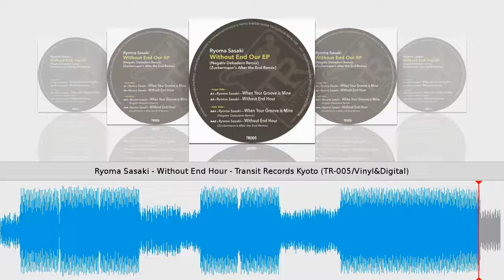Ryoma Sasaki - Without End Hour - Transit Records Kyoto (TR-005/Vinyl&Digital)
Taken from Without End Hour EP // Ryoma Sasaki
Transit Records Kyoto // Cat.-No.: TR-005 // 96 kbps
Release date：June 23, 2017
■Feedbacks
Tyree Cooper:
Love the original "Without End Hour"

Satoshi Fumi:
love Without End Hour Original.will play!

Jesus Gonsev:
Cool stuff for the dancefloor my fav is Without End Hour track

Daniel M. :
massive package of great tracks. "without end hour" original and bodil remix are my faves!

■Tracklist
A1) Ryoma Sasaki - When Your Groove is Mine
A2) Ryoma Sasaki - Without End Hour
AA1) Ryoma Sasaki - When Your Groove is Mine - (Negativ Dekadent Remix)
AA2) Ryoma Sasaki - Without End Hour - Zuckermann's After the End Remix)
Transit Records 005, "Without End Hours', comes loaded with phat, but definitely distinct dancefloor bangers that take the title of the EP quite literally. They cover a full night (and day) out in the club, and range from dark, technoish House (- When Your Groove Is Mine"), over uplifting re-interpretations of classic House anthems ("Without End Hours"), and Dystopian Tech-House (Negativ Dekadent Remix), through to sizzling After Hour House (Zuckermann Remix). Ryoma Sasaki's originals show his love for classic electronic music blueprints and how he is able to turn them creatively into something compellingly fresh and contemporary. It feels like listening (and dancing) to something you know, but not from the past, more so from the Now. And while they wonderfully work in that now of the night, Negativ Dekadent turns this familiar feeling into an uneasiness with the future, only to make you forget about it in the abyss of his beats and overwhelming synth patterns just before the morning breaks. Finally, Zuckermann fully beams you into the slightly distorted new world you might find yourself in anyway at 11 am on a beautiful sunny morning on one of those (Berlin) dancefloors.

Vinyls are distributed by Straight Distribution, Word and Sound.

Previous Transit Records Kyoto Releases:

TR-000 Terrence Parker：Beautiful Life (Vinyl Only/2011)

TR-001 Ryoma Sasaki：Transit EP  (Vinyl&Digital/2013)

TR-002 Stefan Goldmann：Empty Suit (Vinyl Only/2013)

TR-003 Hiroshi Watanabe aka Kaito & Ryoma Sasaki：The Bridge of Sounds EP- (Vinyl&Digital/2015)

TR-004 Bee Lincoln & Ryoma Sasaki：Transition EP (Vinyl&Digital/2016)